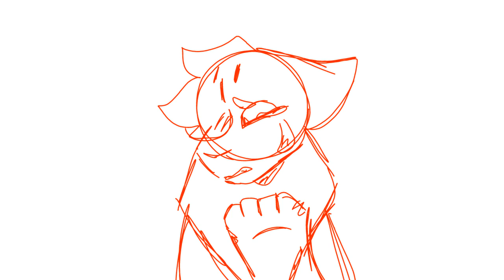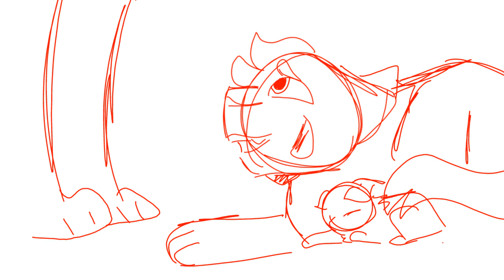Quiet Uptown || Jaggednose and Cloudedtree